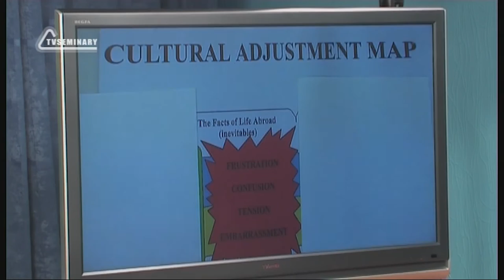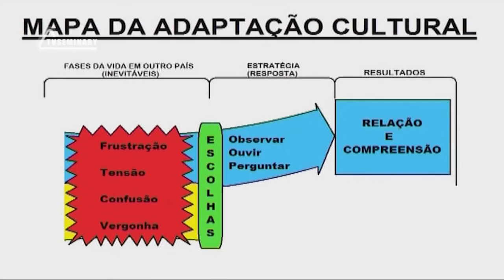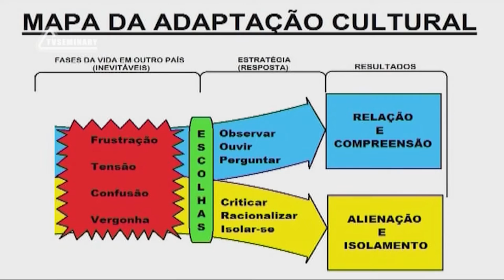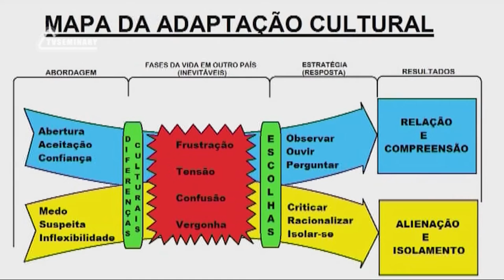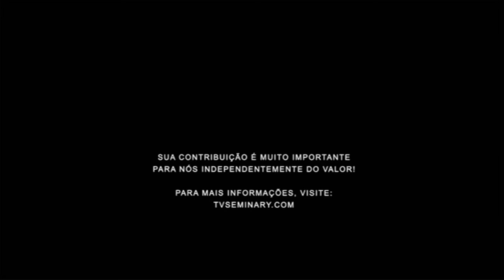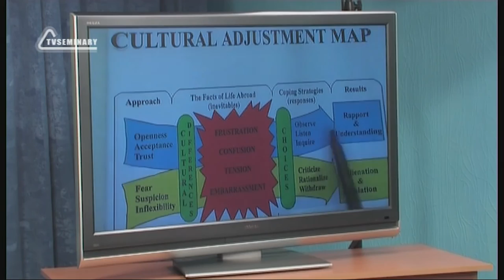PT512 Por 3 O mapa da adaptação cultural